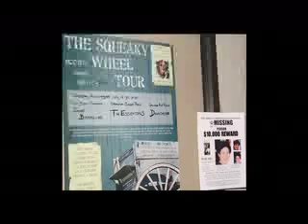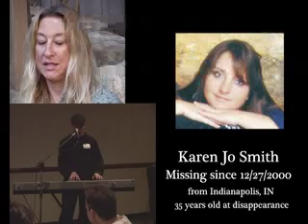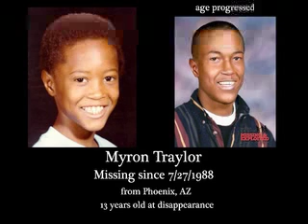Jannel/Gina Sequence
Jannel Rap